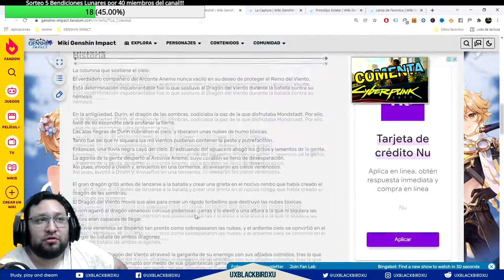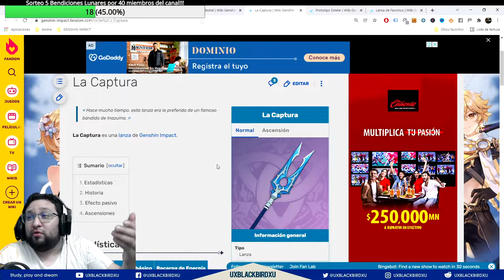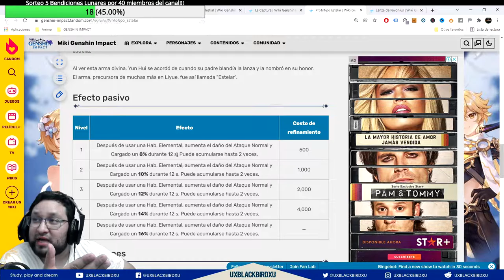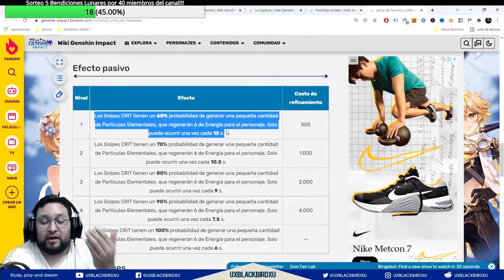XIANGLING 👈 ♓ | ⚡⚡ Genshin Impact ⚡⚡ | Guia del Personaje, Build, Equipos y Artefactos!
GUIA DE XIANGLING

0:00 Intro
0:34 Rol del Personaje
3:46 Habilidades
6:45 Talentos
10:40 Constelaciones
16:57 Artefactos
24:08 Armas
30:22 Equipos
36:12 Xiangling Gameplay
38:45 Conclusiones

Codigo Creador de Contenido en EPIC:
UXBLACKBIRDXU

OH EKATE
banners mas nuevos (ohekate)